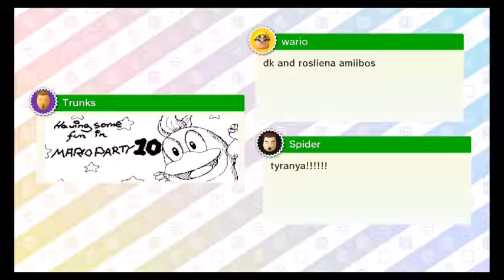Mario Party 10 Is fun right? Right... No? Ok.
it's TRAAASH MAAAAN!!! FU*KIN TRAAASH!!!